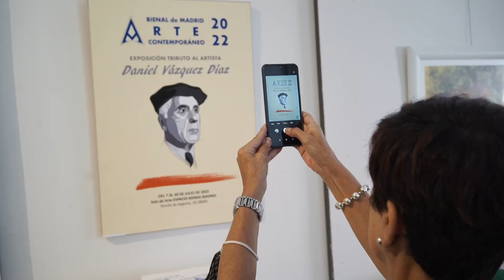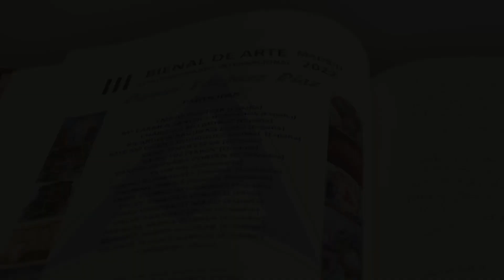Exposición colectiva internacional tributo a "Daniel Vázquez Díaz"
Del 7 al 30 julio, 2022 // En Espacio Ronda Madrid